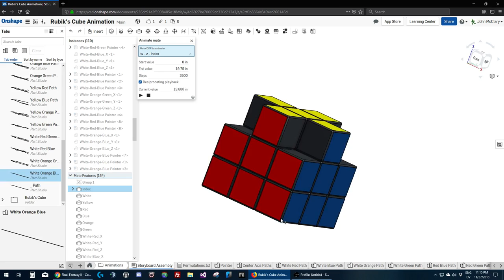Onshape Rubik's Animation Step 8 (Finished White Corners)